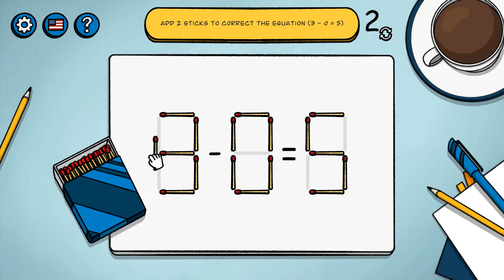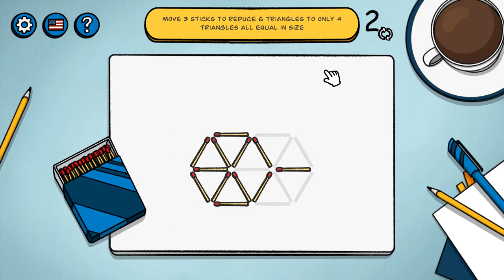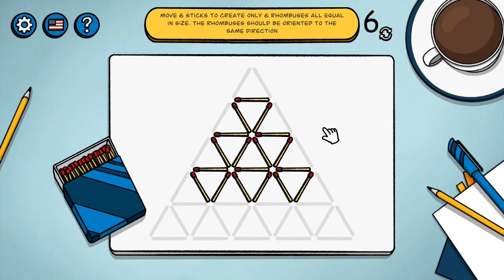[Matchsticks - Coffee Break Club] Play